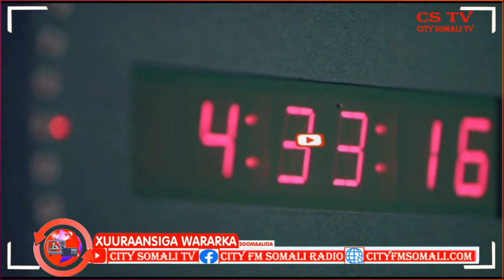Madaxweyne Dani oo Gudoomiyay Kullan looga hadlayay Amaanka Deegaanada Puntland Cumar Guux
Madaxweyne Dani oo Gudoomiyay Kullan looga hadlayay Amaanka Deegaanada Puntland Cumar Guux ayaa Kawaramaya